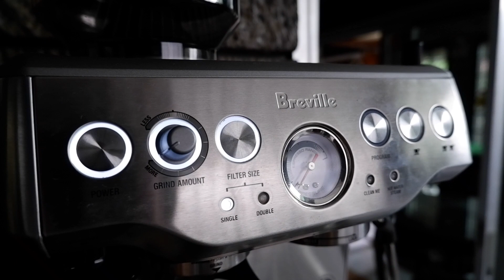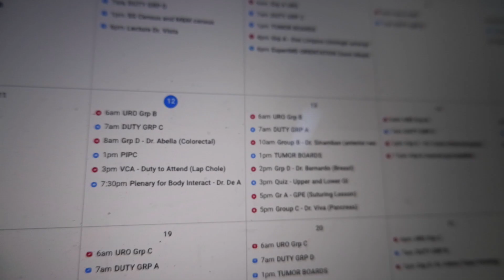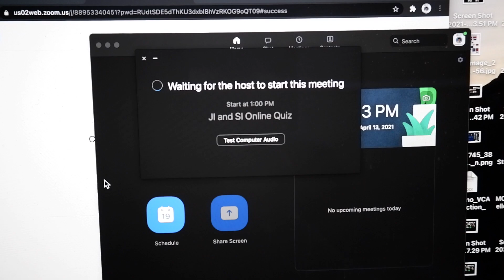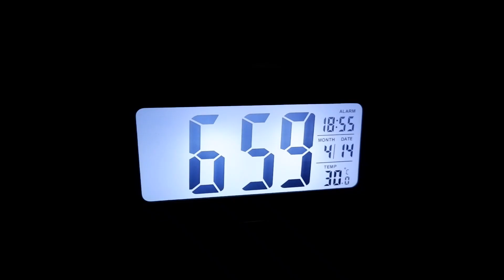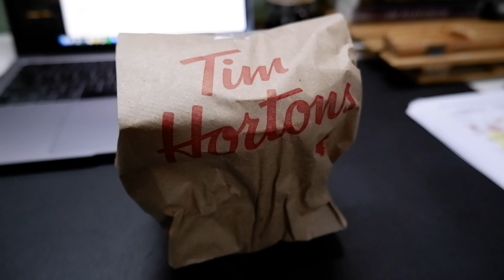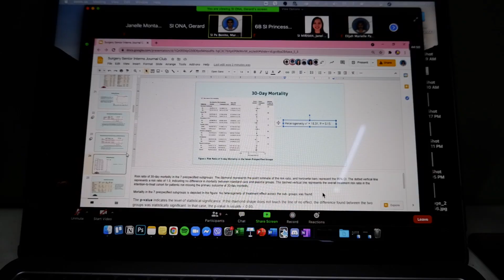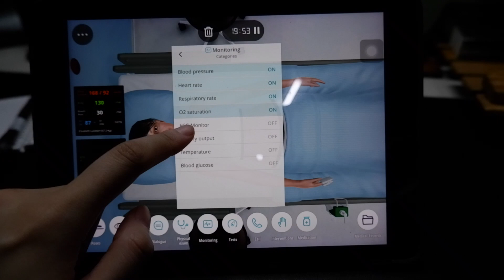Online General Surgery Internship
Hey, it's Janelle welcome back to my Youtube Janelle!

I am a fifth year medical student at St. Luke's Medical Center College of Medicine - William H. Quasha Memorial. In this video I'll show you the typical week in the life of an online intern rotating in General Surgery.

As of the time of recording, internship is still 100% online.

⚙️ Gear I Used  ⚙️
📹: Fujifilm XA7